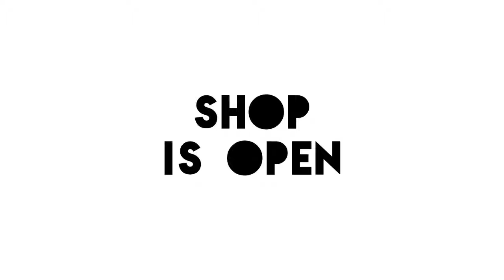shop is open